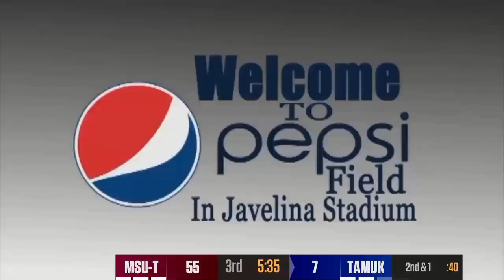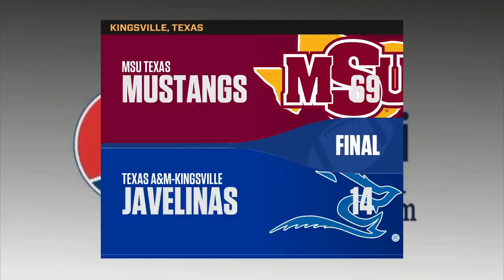FB: Texas A&M-Kingsville vs [12] MSU Texas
2018 Javelina Football

Texas A&M-Kingsville vs No. 12 MSU Texas